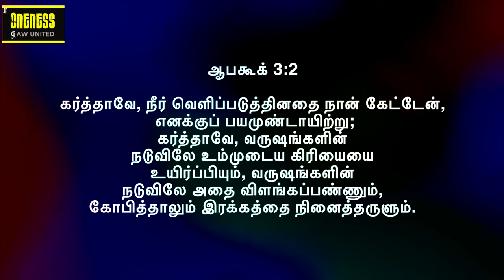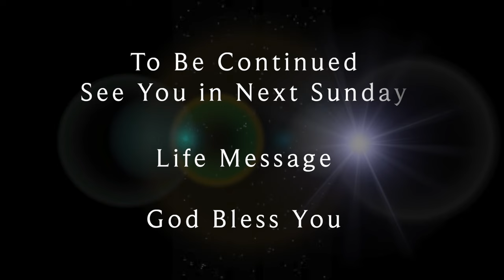Life Msg: July -Revive | உயிர்ப்பித்தலின் | 3 Steps in Reviving | Y A Benjamin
2024 ஜுலை மாதத்திற்கு உங்கள் அனைவரையும் வரவேற்கிறோம்.

Life Msg: July -Revive | உயிர்ப்பித்தலின் |3 Steps in Reviving  | Y A Benjamin Series 2 Habakkuk 3: 2